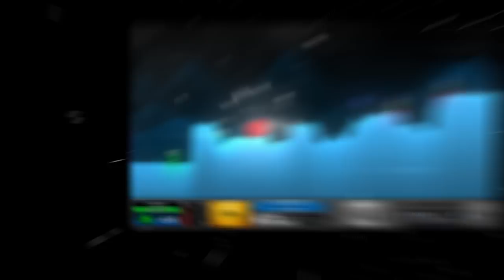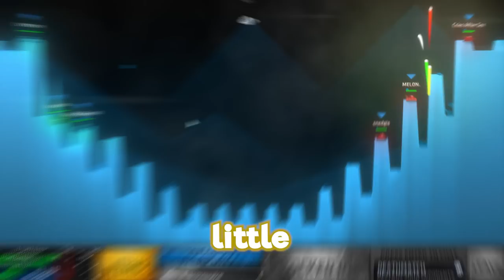He's having a BAD TIME on Shellshock..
It's not his day..

About @Phunix

In this videos case, we're playing a tank game called Shellshock live and its really fun! We played the deathmatch game mode and it makes for some really entertaining gameplay and funny times with your friends, this time I'm playing with BYZE, Snedgie and the Bobster as we shoot it out on some team deathmatch to see who's the last one standing!